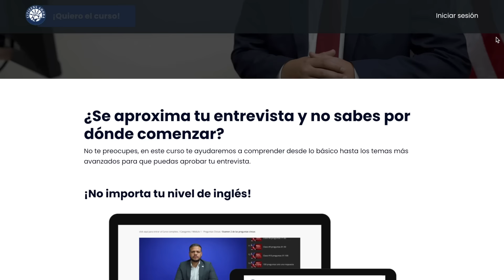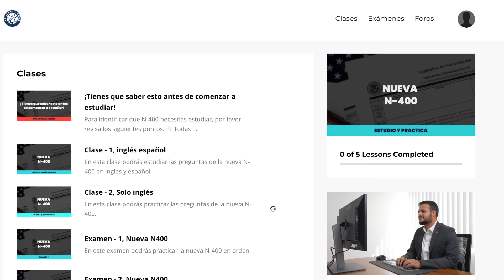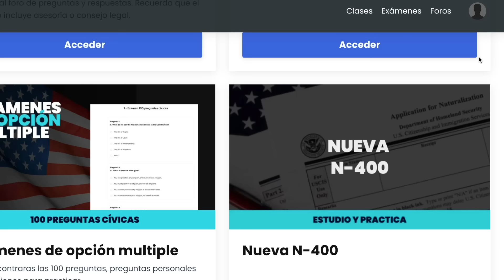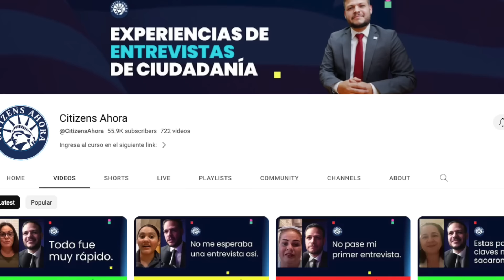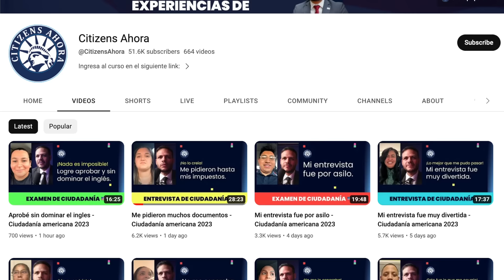Práctica para responder a una entrevista mezclada - Ciudadanía americana 2024